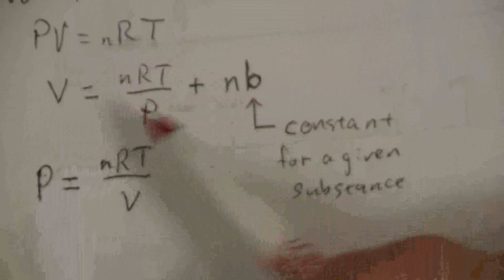Real (Non-Ideal) Gases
Discussion of gases that do  not obey the Ideal-Gas Law and the assumptions that are made for ideal gases.

Produced by Ray Dickinson
General & Introductory Chemistry Instructor at CSCC,
Cleveland State Community College